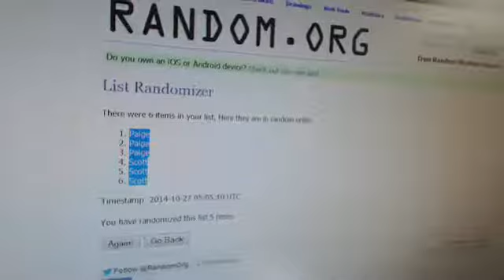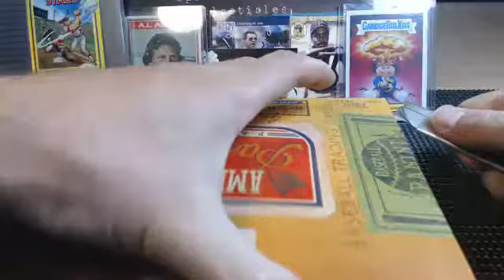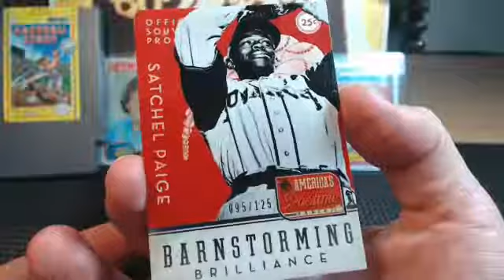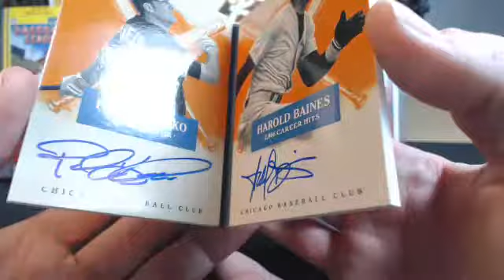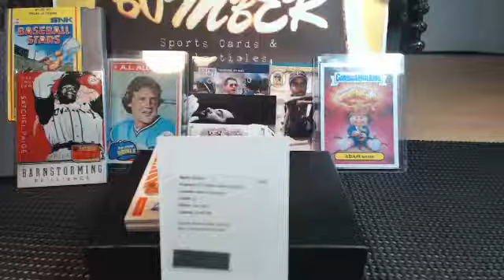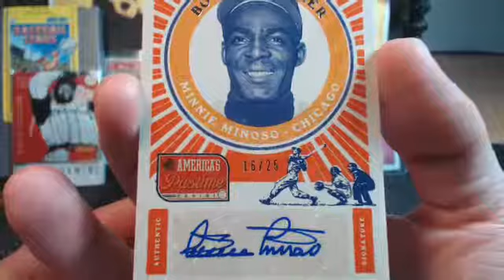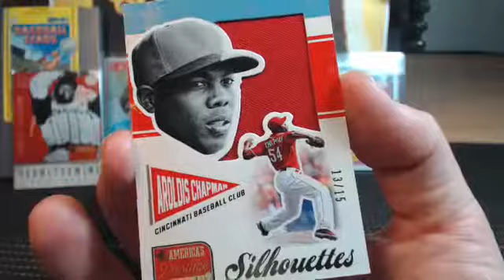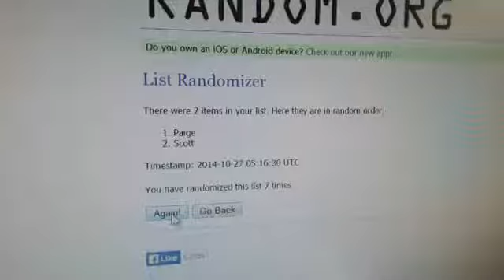13 America's Pastime Box Split 1:17am 10.27.14